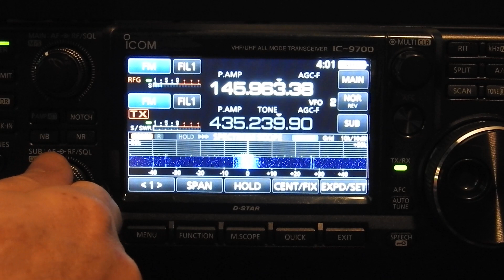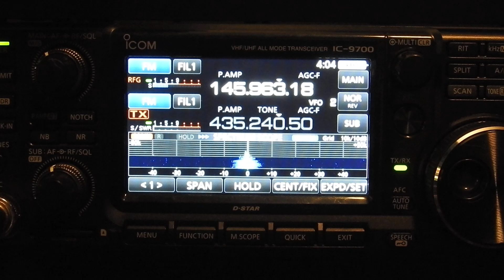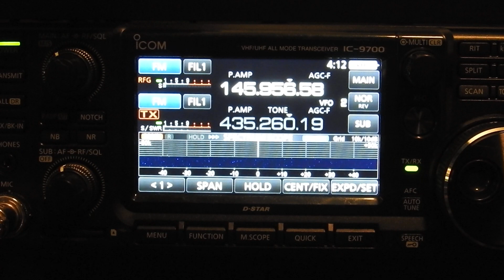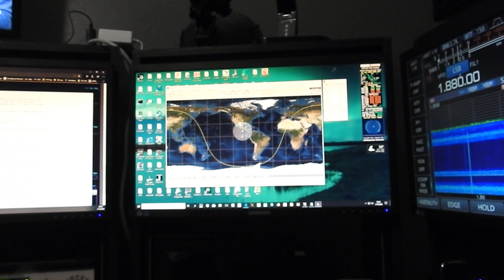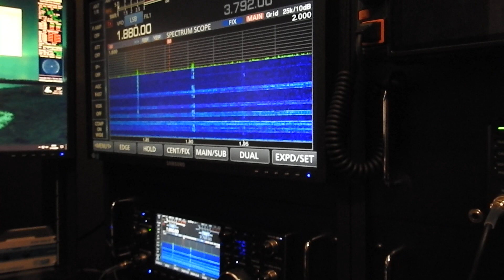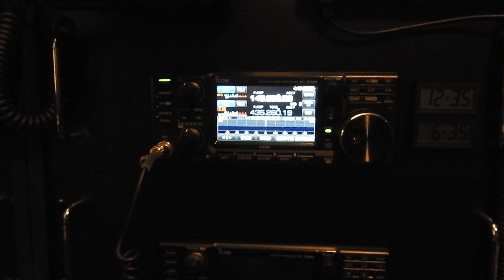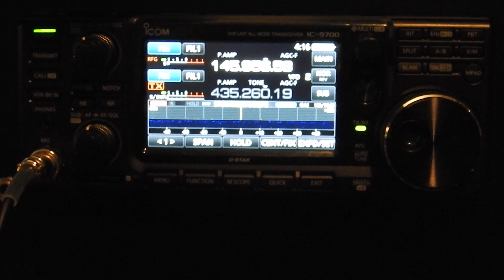Icom 9700 AO-91 satellite pass 01/14/2020 0626UTC SatPC32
AO-91 FM Satellite, 01/14/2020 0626UTC pass using the Icom 9700 testing the latest SatPC32 update. See my other video to help properly setup the transceiver and software.